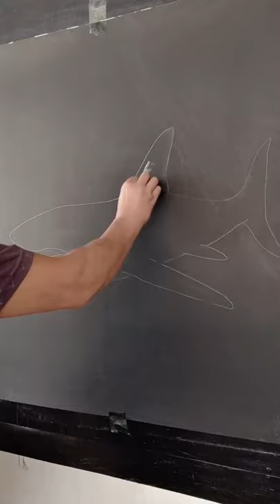Chalk Painting - Shark